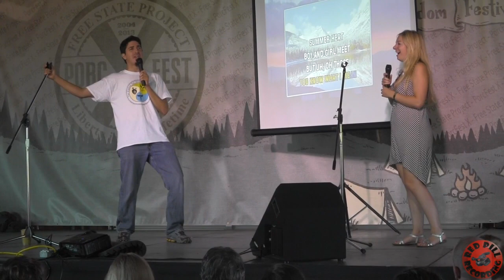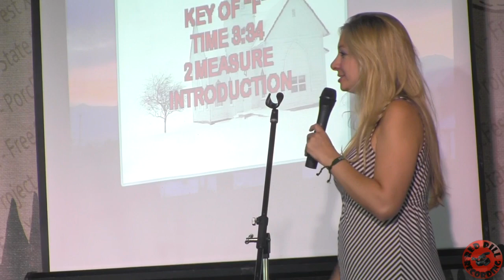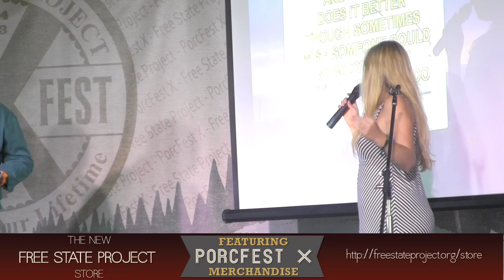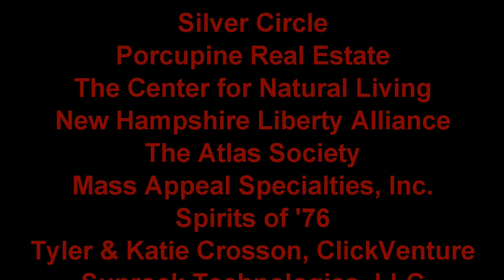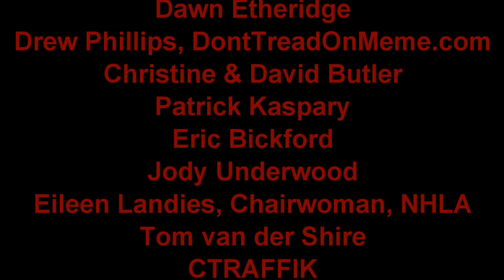The Bob Murphy Variety Show - PorcFest X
You'll have to see it to believe it.

Robert Murphy is a scholar at the Ludwig von Mises Institute and a well-known proponent of the Austrian School of economics, based on the work of Austrian thinkers including Mises, Carl Menger, and Friedrich Hayek. He received his PhD in economics from New York University and now works as a professional economic consultant.